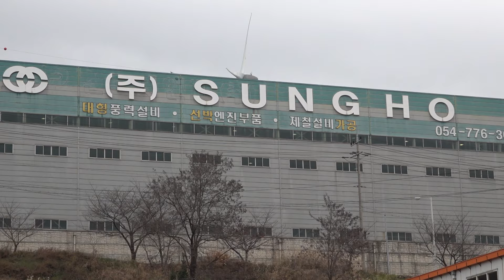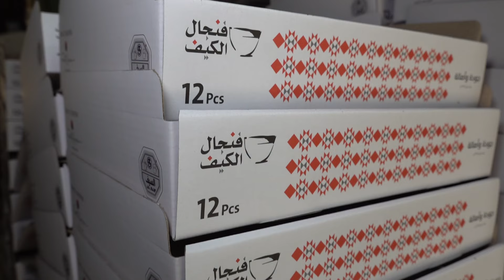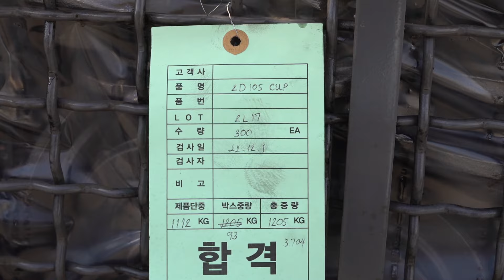Great Korean mass production plant. Amazing Manufacturing Processes BEST 5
00:00 It's amazing to see! process of mass production of rebar. Korean Steel Factory
09:39 Rubber glove mold mass production process. Mold manufacturing factory in Korea
20:37 Glass cup mass production process that produces 3 million pieces per year. Korea Glass Cup       Factory
30:55 Vivid site! Pickled mackerel (simesaba) mass production process. Korea Seafood Factory
41:42 Process of Making Auto Parts. Amazing Korean Automated Metal Factory